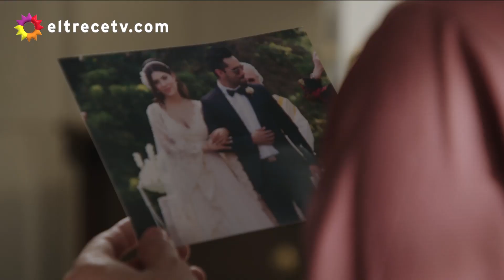Agustín no va a descansar hasta saber por qué se quiso suicidar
Escena emitida en eltrece el martes 25/10/16, correspondiente al capítulo 191 de Los ricos no piden permiso.